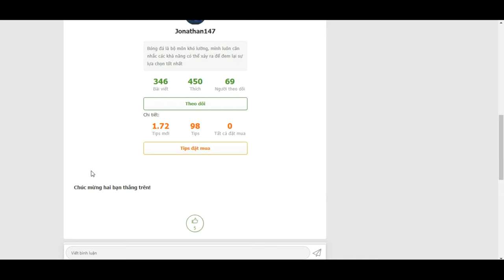Người thắng của hoạt động ngày 20/12!- Bongdalu.com- truc tiep bong da hom nay